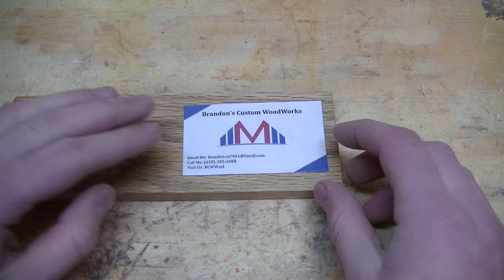simple business card holder